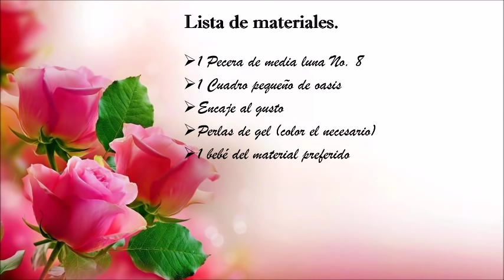Recuerdo Para Bautizo - Miky Ru.